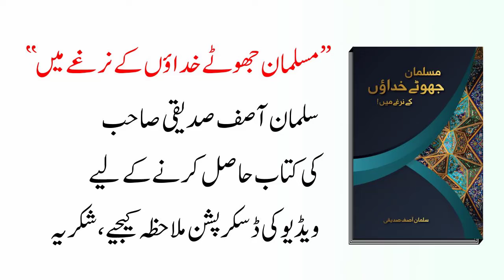The Love And Fear Of Allah | Salman Asif Siddiqui | اللہ کا خوف اور اللہ کی محبت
In this video, Salman Asif Siddiqui explaining The Love And Fear Of Allah.

Is Video Main Salman Asif Siddiqui Sahab Allah Ka Khof Aur Allah Ki Muhabbat Par Bayan Kar Rahe Hain.

اس ویڈیو میں سلمان آصف صدیقی صاحب اللہ کا خوف اور اللہ کی محبت پر بیان کر رہے ہیں

is available from the following book stores.